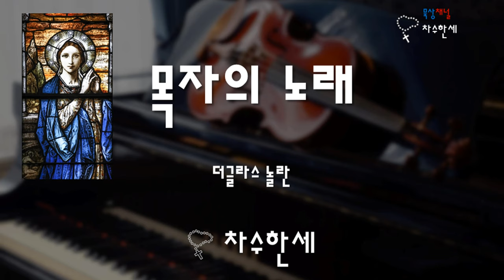목자의 노래 Song of the Shepherd (Douglas Nolan) 가스펠 Piano/Violin Cover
Song of the Shepherd

목자의 노래
더글라스 놀란 작곡
시편23장 Pslam23

캐나다 런던

가사

푸른 초장 맑은 물가 나의 목자 되신 주
그 부드러운 목소리 양을 이끄시네

차가운 계곡 어두운 길 주가 인도하시네
그 부드러운 손길로 나를 만지시네

목자의 노래 나를 부르네 주의 사랑으로 부르네
목자의 노래 나를 불러 주시네 사랑으로 부르네

어두운 밤에 빛이 없을 때 날 불러 주시는 주
깊은 어둠 속에서  나에게 평화를 주시네

폭풍 속에서 주 성령이  내게 평안 주시네
그의 사랑의 노래로 나를 만지시네

목자의노래 나를 불러 주시네 사랑으로 부르네
사랑으로 부르네